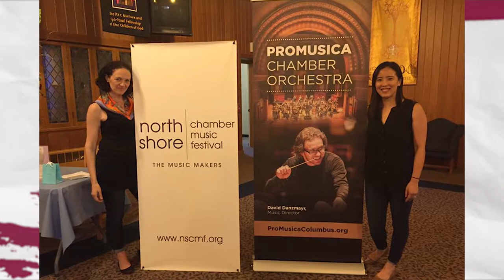Women of Achievement 2018 - Janet Chen